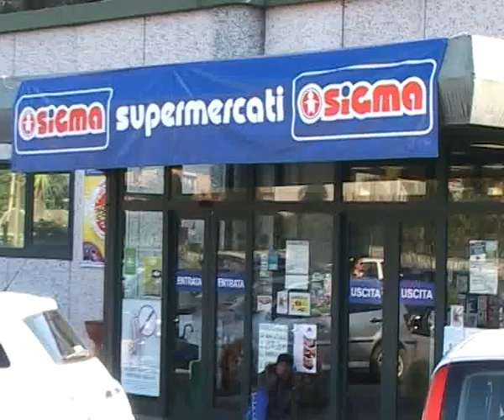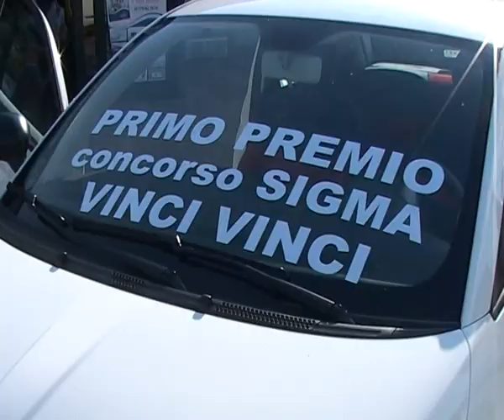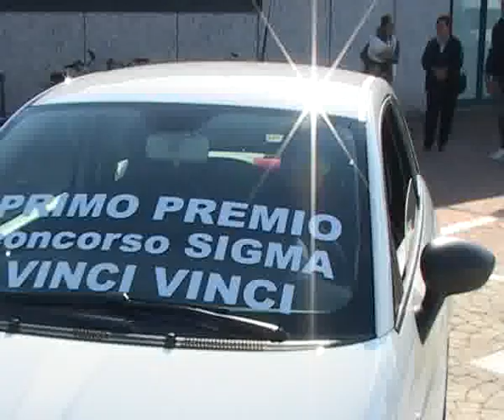CONSEGNA FIAT 500 VINCI SIGMA